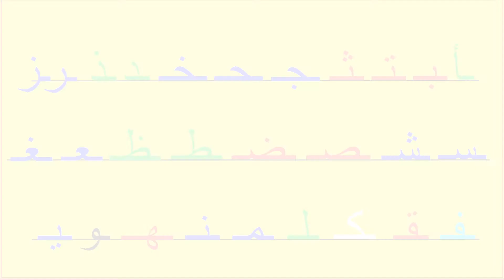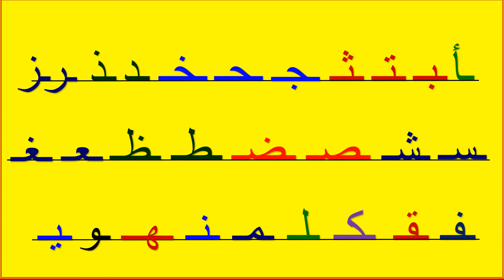ARABIC MIDDLE LETTERS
ARABIC MIDDLE LETTERS - WRITING